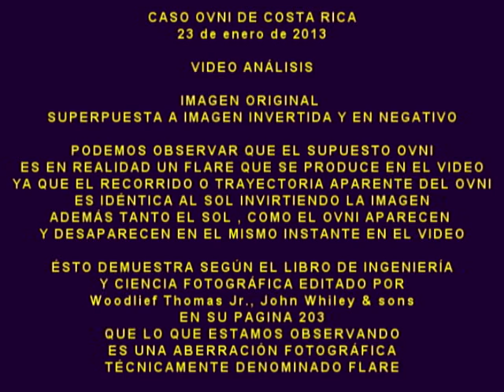Análisis de video de OVNI Costa Rica tomado por piloto comercial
El 23 de Enero de 2013 el piloto comercial José Daniel Araya graba en video con su celular las supuestas evoluciones de un OVNi que se desplaza de derecha a izquierda en el momento en que el avión estaba realizando un viraje de aproximación.
Un detalle importante de su relato es cuando dice que lo vió al objeto en la pantalla de su celular  pero el mismo declara que al asomarse no lo pudo ver .
El piloto cuenta con mas de 500 horas de vuelo lo que lo hace un testigo válido, pero veamos que resultado arroja nuestro análisis del video.